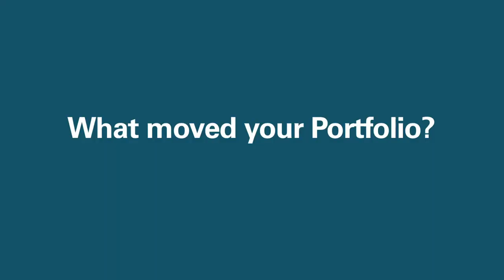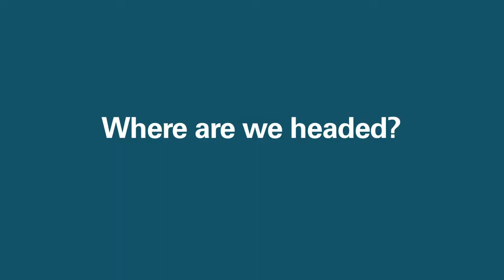Eye on Growth: Evan Bauman - 2Q 2013 Market View and Outlook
Rising M&A activity and the dearth of growth means stock selection will likely be key to performance in the second half of the year. Evan Bauman, Portfolio Manager for ClearBridge Investments, recaps the market environment and second-quarter performance then turns his eye toward the next six months.